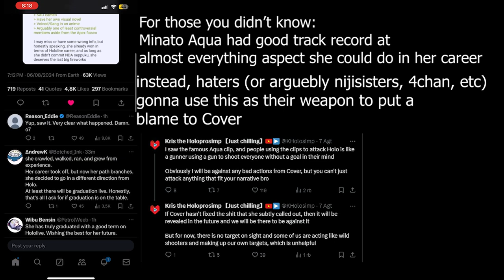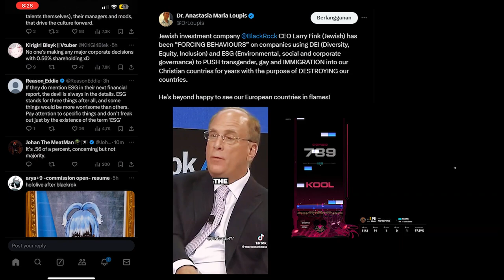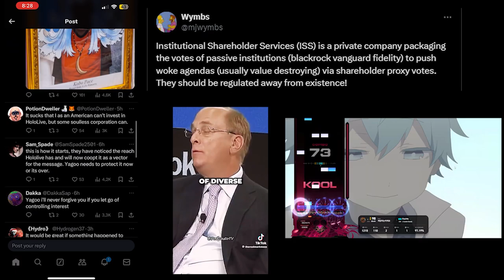A Woke Company that make @MinatoAqua decide to Graduate.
what Yagoo and the rest of @hololive employee gonna do if this company take over and turn it into woke idol vtuber agencies?

source:
Hitomi Chris, Minato Aqua, Yozora Mel, Kiryu Coco, Mano Aloe Vera, Tsukumo Sana Retirement

Kris the Holosimp opinion on the recent Minato Aqua Graduated